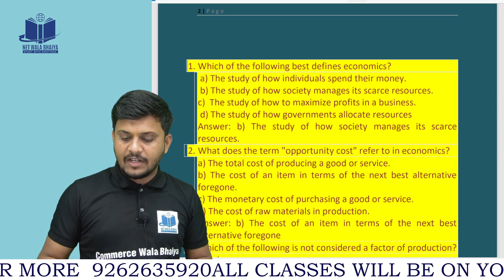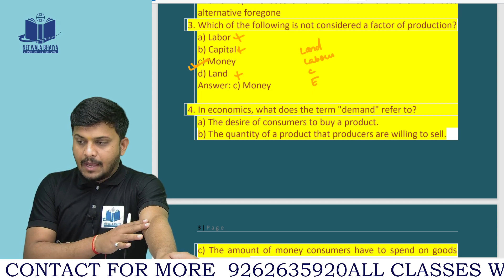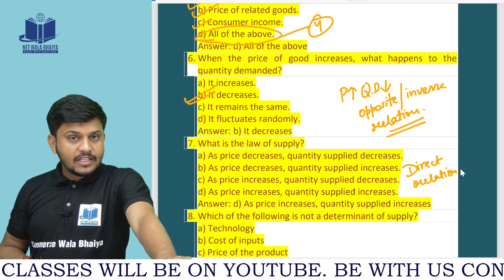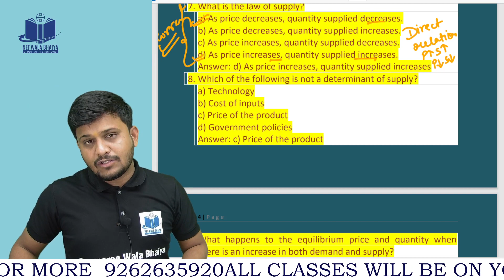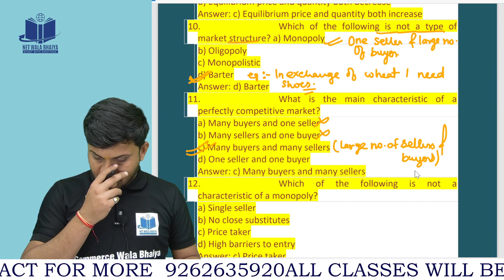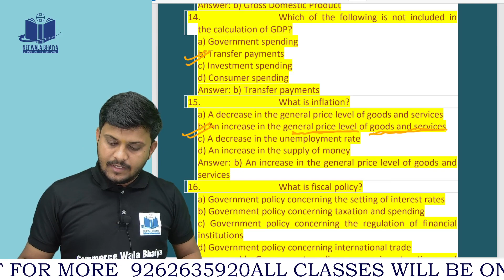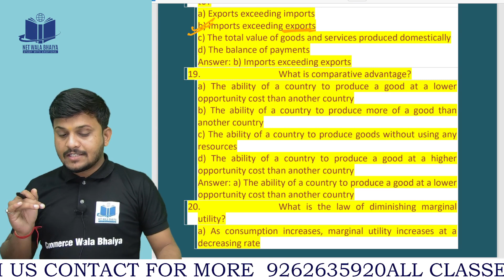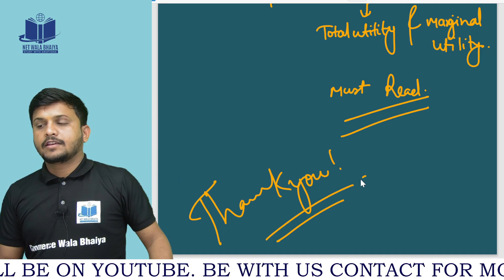MCQ ON ECONOMICS| CLASS 11TH |COMMERCEWALABHAIYA BY NWB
HELLO EVERYONE ,HERE IS A NEW SERIES OF MCQ .